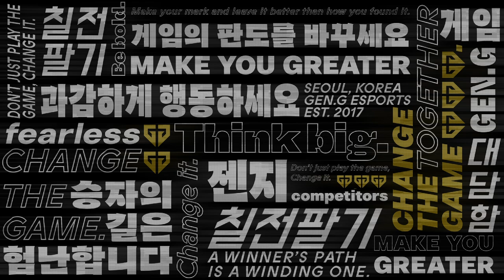Heron Preston x Gen.G Teaser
𝐓𝐑𝐀𝐍𝐒𝐌𝐈𝐒𝐒𝐈𝐎𝐍 𝐀𝐂𝐂𝐄𝐏𝐓𝐄𝐃

HeronPreston x

Keep up with Gen.G by following our social channels